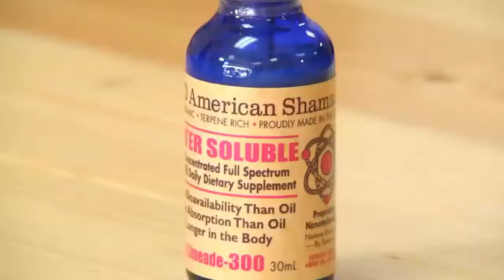CBD Success Story ADHD ❤️ Best CBD Store Near Me Mechanicsburg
Visit us for Free samples 🎁🎁 at our CBD Store in Mechanicsburg!
✔️ 5224 Simpson Ferry Rd Mechanicsburg, PA 17050

Another amazing success story for CBD American Shaman's super-potent nano-enhanced CBD!  So happy to hear story's like Keri Meeler and her 11 yr old son, here it is:

"So my son is 11. He's been in therapy since he was 3. He's been on medication since he was 6. He has anxiety and ADHD when you have ADHD your mind constantly runs. It never shuts down for a second, so he would he's basically an insomniac because his mind can't shut down long enough for him to go to sleep.

His melatonin doesn't take effect so he was taking it was actually an antipsychotic medication to put him to sleep. The first medication that he took to put him asleep was kelana tea and it would give him very vivid nightmares, like he would wake up screaming, so that was the first medication he was ever on.

Now at 6:00 my son takes the American Shaman water-soluble CBD oil - he takes .25 ml in the morning and at night. He's completely off all of his medications and he has been for three months!  And he's able to sleep at night and just live a great day.

The main thing that I noticed was he just wasn't as irritable, he's more up and moving and when I asked him to do things for me he does them for me. He has a little brother and usually he doesn't really want to help out but he's more helpful with him. He wants to be involved with him now so that's really when I started noticing the difference. I mean it's a blessing it truly is.

I mean it's like I've been telling everybody else, like I'm learning a brand new kid, a new personality, just very outgoing and it's wonderful. He's able to just sit and listen, whereas before he couldn't. Like he was just sitting around if a person next time was talking, his attention was on that person instead of the teacher. Now he says he's able to actually like focus on the teacher and what they're doing."

Most people feel relief within just 10 minutes of trying our water-soluble nano-enhanced CBD for the first time!❤️